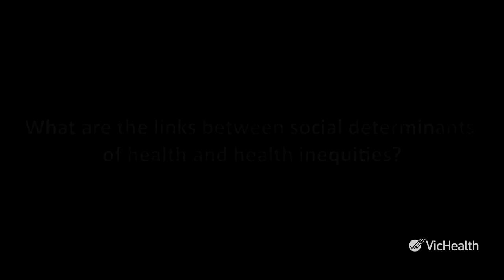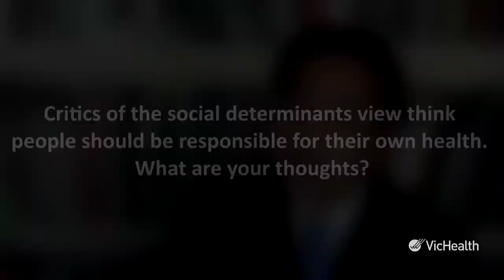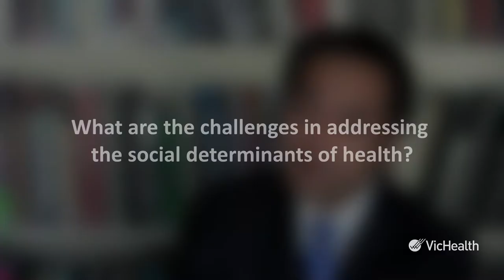VicHealth interviews Professor Ichiro Kawachi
Ichiro Kawachi, M.D., Ph.D., is Professor of Social Epidemiology, and Chair of the Department of Social and Behavioral Sciences at the Harvard School of Public Health. Earlier this year VicHealth was pleased to support Professor Kawachi's visit to Australia where he met with CEO Jerril Rechter and shared his expertise with the executive management team. He also discussed the developments in social and economic determinants of population health with staff.